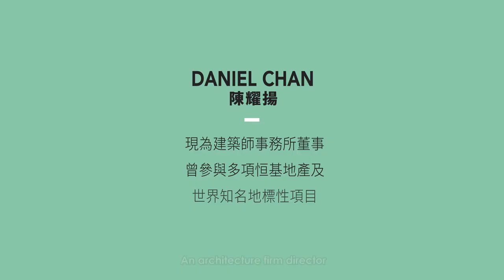Realising Dreams 築動夢想: DLN Architects Limited Daniel Chan 陳耀揚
⚙️ The building blocks of dreamers
⚙️ 築建夢想的基石

Which would you choose to visit - San Francisco's famed Silicon Valley or our very own Happy Valley? The answer is a no-brainer for one of our partner architects from DLN Architects Limited Daniel Chan, who thinks Silicon Valley is "one of the most important incubators for Innovation".

In this RealisingDreams episode, we see it’s possible to build solid foundations from anything so long as they are rooted firmly in your passions - even if it all starts with a simple set of Jenga blocks. Who knows what your dream could grow into?

你會選擇美國矽谷還是香港快活谷？對於其中一位與我們緊密合作的建築師 - 來自劉榮廣伍振民建築師有限公司的陳耀揚而言，答案顯而易見，他認為矽谷是孕育創意思維的基地。

在 RealisingDreams 系列這一章，我們認識堅持最初的夢想就是成功的基礎，推動創新。只要本著初心，就可以一層一層的築建夢想。你的夢想又能疊得多高呢？

Location: Harbour East
地點：港匯東